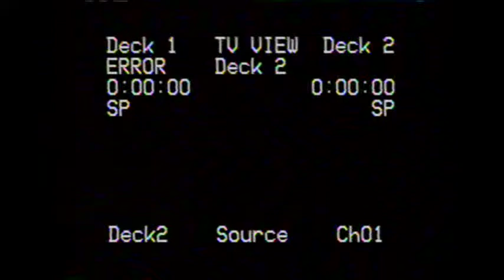Shae Lynn Bourne & Victor Kraatz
A short fluff piece from the 1998 Nagano Olympics about the ice dance couple.